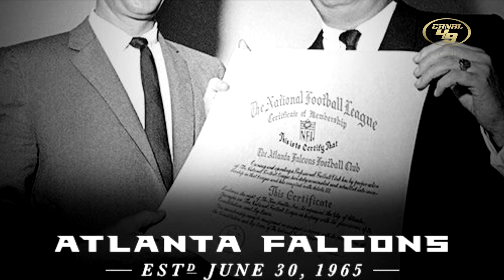Semana 6 49ERS vs FALCONS | Análisis de los rivales 2022 | 6to EPISODIO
¿Atlanta rival a modo?

GO NINERS!!!